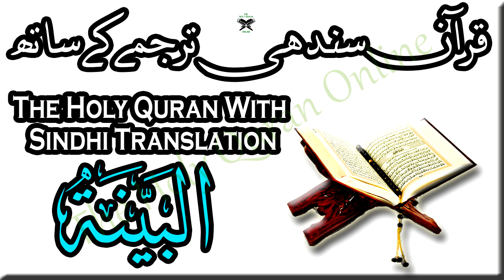098 Surah AlBayyana,Holy Quran Online - Quran With Sindhi Translation - Sindhi Quran Khalil Channa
"The Holy Quran With Sindhi,قرآن سندھی ترجمے کے ساتھ
1. Al-Fatihah (the Opening)
2. Al-Baqarah (the Cow)
3. Aali Imran (the Family of Imran)
4. An-Nisa’ (the Women)
5. Al-Ma’idah (the Table)
6. Al-An’am (the Cattle)
7. Al-A’raf (the Heights)
8. Al-Anfal (the Spoils of War)
9. At-Taubah (the Repentance)
10. Yunus (Yunus)
11. Hud (Hud)
12. Yusuf (Yusuf)
13. Ar-Ra’d (the Thunder)
14. Ibrahim (Ibrahim)
15. Al-Hijr (the Rocky Tract)
16. An-Nahl (the Bees)
17. Al-Isra’ (the Night Journey)
18. Al-Kahf (the Cave)
19. Maryam (Maryam)
20. Ta-Ha (Ta-Ha)
21. Al-Anbiya’ (the Prophets)
22. Al-Haj (the Pilgrimage)
23. Al-Mu’minun (the Believers)
24. An-Nur (the Light)
25. Al-Furqan (the Criterion)
26. Ash-Shu’ara’ (the Poets)
27. An-Naml (the Ants)
28. Al-Qasas (the Stories)
29. Al-Ankabut (the Spider)
30. Ar-Rum (the Romans)
31. Luqman (Luqman)
32. As-Sajdah (the Prostration)
33. Al-Ahzab (the Combined Forces)
34. Saba’ (the Sabeans)
35. Al-Fatir (the Originator)
36. Ya-Sin (Ya-Sin)
37. As-Saffah (Those Ranges in Ranks)
38. Sad (Sad)
39. Az-Zumar (the Groups)
40. Ghafar (the Forgiver)
41. Fusilat (Distinguished)
42. Ash-Shura (the Consultation)
43. Az-Zukhruf (the Gold)
44. Ad-Dukhan (the Smoke)
45. Al-Jathiyah (the Kneeling)
46. Al-Ahqaf (the Valley)
47. Muhammad (Muhammad)
48. Al-Fat’h (the Victory)
49. Al-Hujurat (the Dwellings)
50. Qaf (Qaf)
51. Adz-Dzariyah (the Scatterers)
52. At-Tur (the Mount)
53. An-Najm (the Star)
54. Al-Qamar (the Moon)
55. Ar-Rahman (the Most Gracious)
56. Al-Waqi’ah (the Event)
57. Al-Hadid (the Iron)
58. Al-Mujadilah (the Reasoning)
59. Al-Hashr (the Gathering)
60. Al-Mumtahanah (the Tested)
61. As-Saf (the Row)
62. Al-Jum’ah (Friday)
63. Al-Munafiqun (the Hypocrites)
64. At-Taghabun (the Loss & Gain)
65. At-Talaq (the Divorce)
66. At-Tahrim (the Prohibition)
67. Al-Mulk – (the Kingdom)
68. Al-Qalam (the Pen)
69. Al-Haqqah (the Inevitable)
70. Al-Ma’arij (the Elevated Passages)
71. Nuh (Nuh)
72. Al-Jinn (the Jinn)
73. Al-Muzammil (the Wrapped)
74. Al-Mudaththir (the Cloaked)
75. Al-Qiyamah (the Resurrection)
76. Al-Insan (the Human)
77. Al-Mursalat (Those Sent Forth)
78. An-Naba’ (the Great News)
79. An-Nazi’at (Those Who Pull Out)
80. ‘Abasa (He Frowned)
81. At-Takwir (the Overthrowing)
82. Al-Infitar (the Cleaving)
83. Al-Mutaffifin (Those Who Deal in Fraud)
84. Al-Inshiqaq (the Splitting Asunder)
85. Al-Buruj (the Stars)
86. At-Tariq (the Nightcomer)
87. Al-A’la (the Most High)
88. Al-Ghashiyah (the Overwhelming)
89. Al-Fajr (the Dawn)
90. Al-Balad (the City)
91. Ash-Shams (the Sun)
92. Al-Layl (the Night)
93. Adh-Dhuha (the Forenoon)
94. Al-Inshirah (the Opening Forth)
95. At-Tin (the Fig)
96. Al-‘Alaq (the Clot)
97. Al-Qadar (the Night of Decree)
98. Al-Bayinah (the Proof)
99. Az-Zalzalah (the Earthquake)
100. Al-‘Adiyah (the Runners)
101. Al-Qari’ah (the Striking Hour)
102. At-Takathur (the Piling Up)
103. Al-‘Asr (the Time)
104. Al-Humazah (the Slanderer)
105. Al-Fil (the Elephant)
106. Quraish (Quraish)
107. Al-Ma’un (the Assistance)
108. Al-Kauthar (the River of Abundance)
109. Al-Kafirun (the Disbelievers)
110. An-Nasr (the Help)
111. Al-Masad (the Palm Fiber)
112. Al-Ikhlas (the Sincerity)
113. Al-Falaq (the Daybreak)
114. An-Nas (Mankind)"